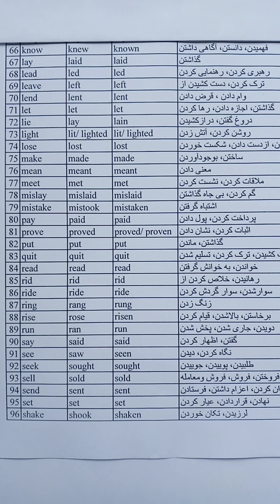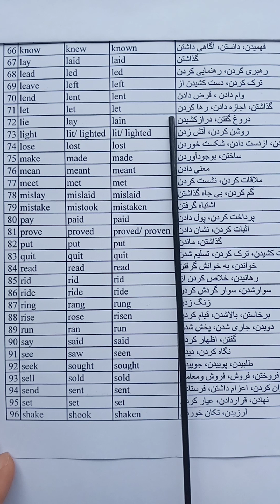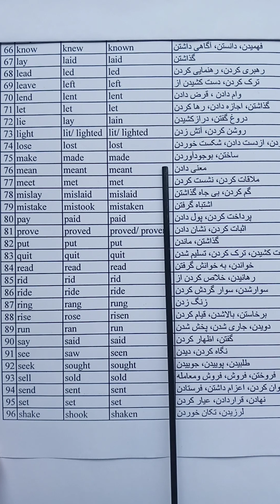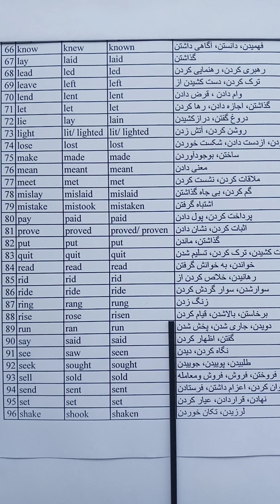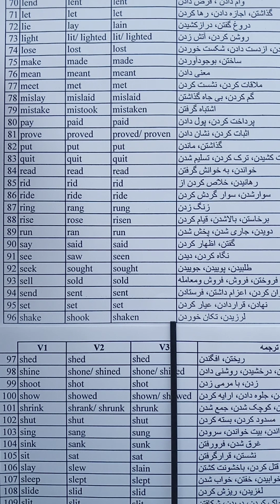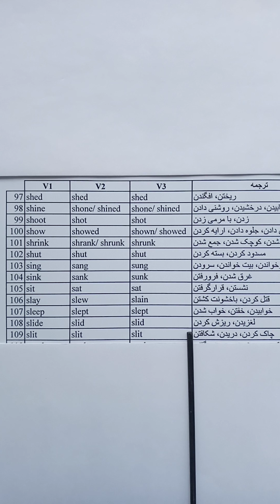آموزش زبان انگلیسی | لغات مهم و پر کاربرد | فعل های بی قاعده، قسمت سوم (3)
در این درس قسمت سوم فعل های بی قاعده را می آموزیم فراموش نباید کرد برای آموختن زمان ها در انگلیسی و درست آموختن حفظ نمودن این فعل ها حتمی هست.